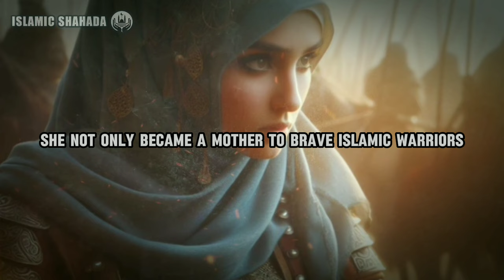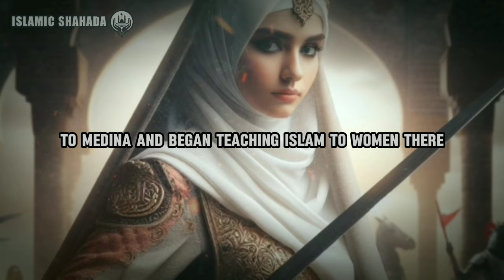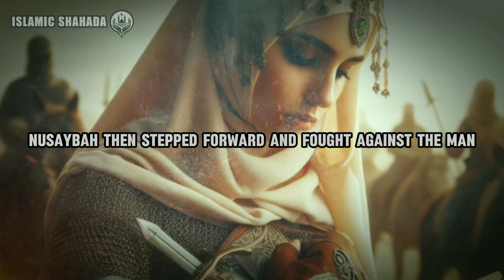The Story of the First Woman in Medina to Convert to Islam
The Story of the First Woman in Medina to Convert to Islam. In Islamic history, the name of Nusaybah bint Ka’ab, known by the title Umm 'Ammarah, shines as a symbol of courage and heroism. As one of the first women to embrace Islam, she not only became a mother to brave Islamic warriors but also stood as the primary protector of Prophet Muhammad (peace be upon him) on the battlefield. Let's delve into the remarkable journey of a woman who has etched her name in the annals of Islamic history.